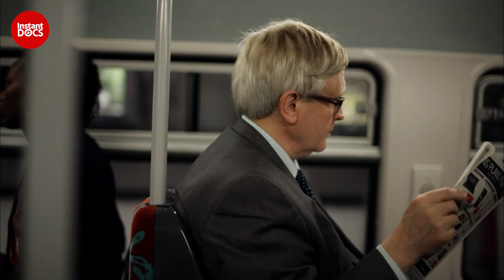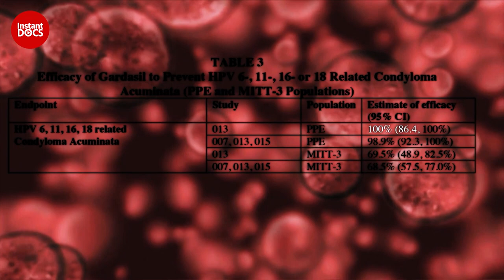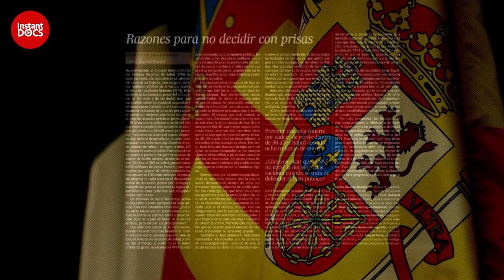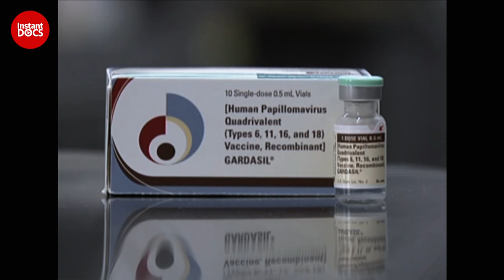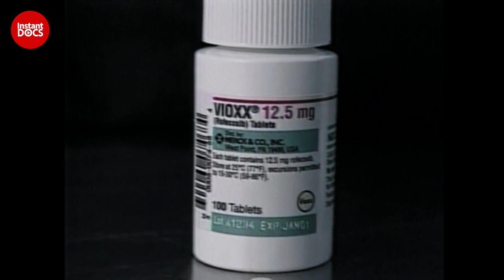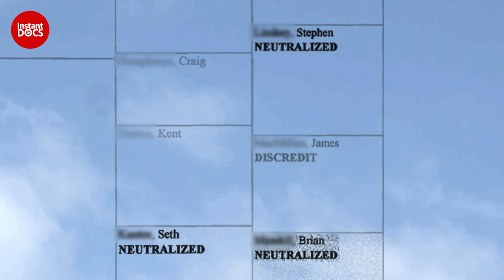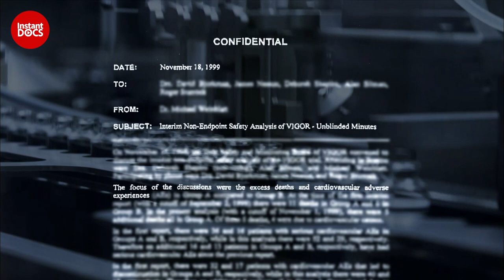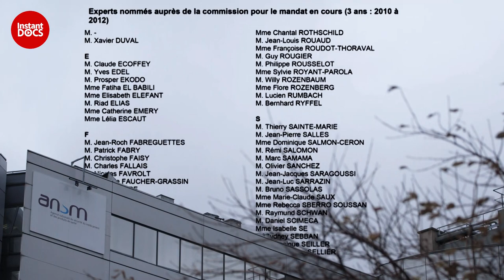Medicine under influence | FULL DOCUMENTARY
In a career spanning more than twenty years, Bernard Dalbergue has learned everything there is to know about pharmaceutical laboratories. At the beginning of 2011, he decided to quit this world, with its practices and its lies. Above all, he decided to reveal to us everything he knew about his employer: the international drug company Merck.

Discover how their labs engage in rigging certain clinical trials, and misleading the international medical authorities. And, finally, putting the lives of millions of people worldwide at risk. With the sole aim of constantly increasing profits.

Documentary: Medicine under influence
Directed by: Romain Icard
Production: Nilaya Productions